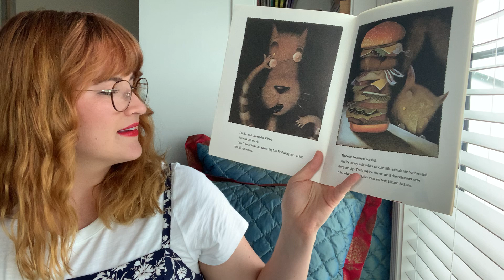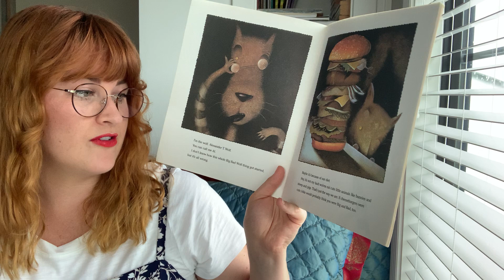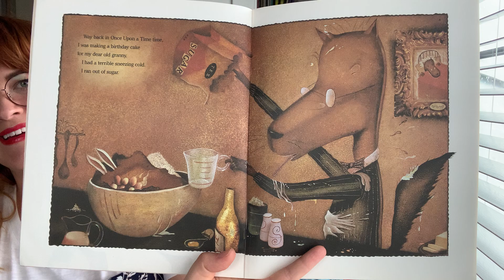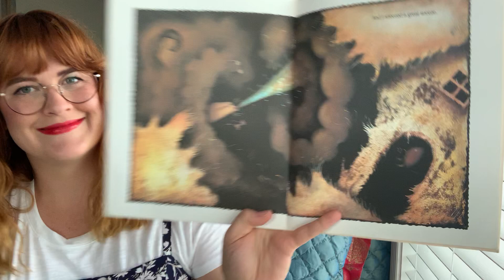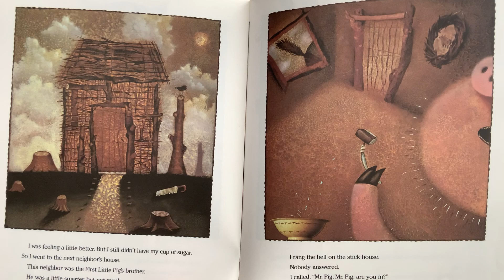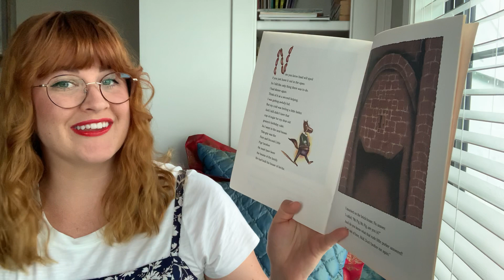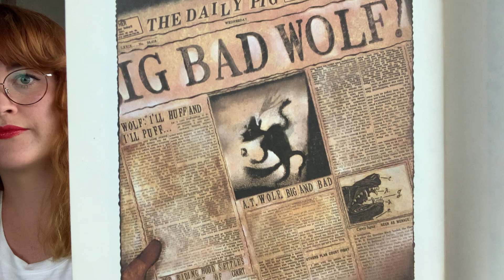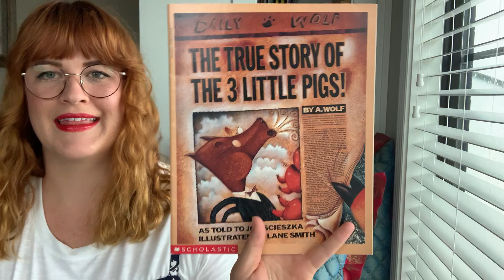The True Story of the 3 Little Pigs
“This is the story of The Three Little Pigs from the perspective of Alexander T. Wolf.”